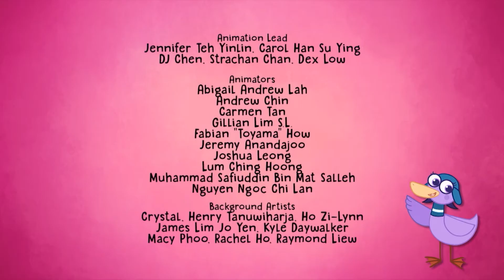Hogie va a Hawaii | Hogie El Trotamundos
En la tierra del sol| el mar y el surf| hay muchas cosas que ver y hacer. Danzas para aprender| comida a probar| volcanes para visitar| pero ¿qué es exactamente lo que Hogie está demasiado asustado para hacer?